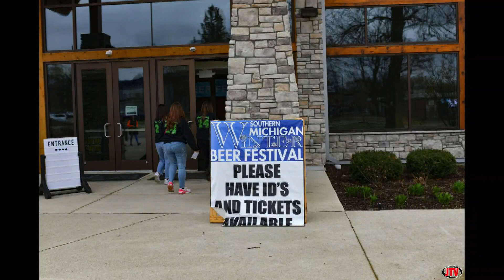BHS Open 3-11-24